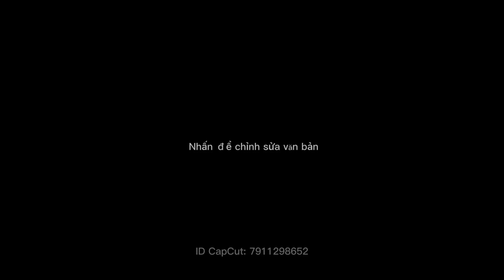Làm chậu cây như ý